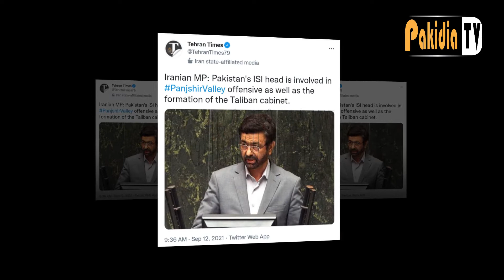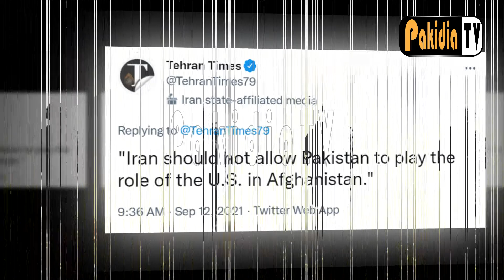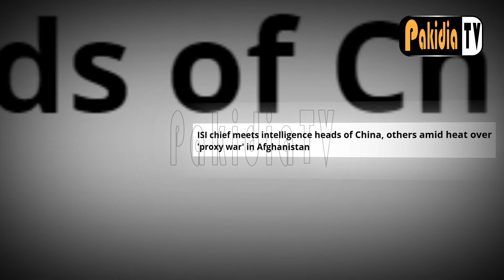ISI chief Faiz Hameed meets intelligence heads of China, Russia and others I Pakistan latest news